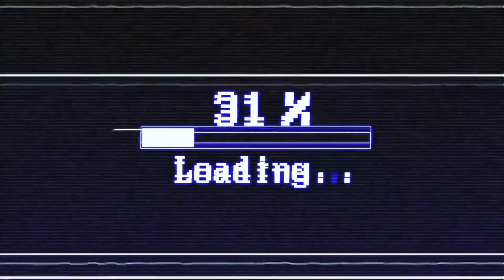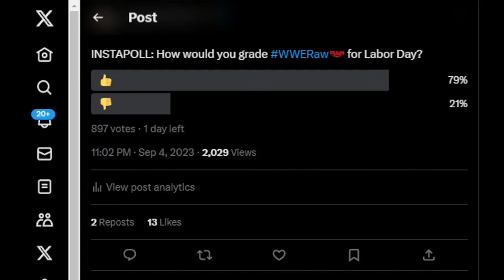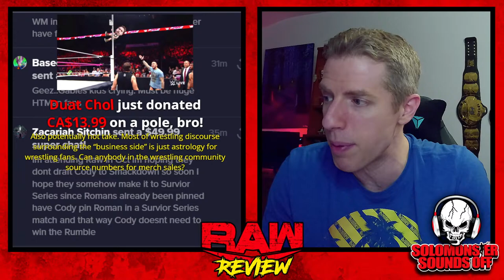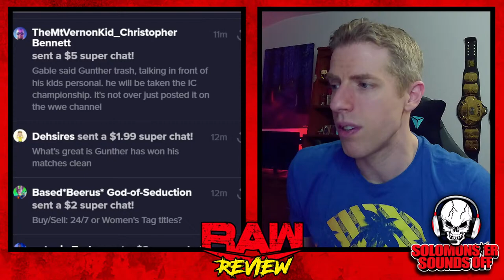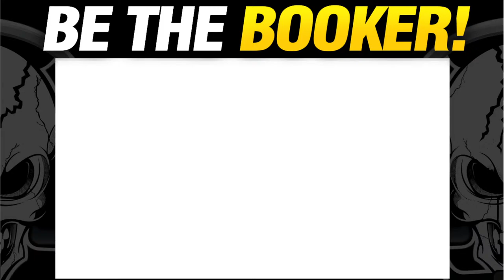WWE Raw 9/4/23 Review - GUNTHER TO BECOME THE LONGEST REIGNING INTERCONTINENTAL CHAMPION IN HISTORY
Solomonster is back with a WWE Monday Night Raw 9/4/23 full show review and results with the following announced:

▶ Fallout from WWE Payback and Jey Uso joins the Raw roster
▶ Intercontinental Championship: GUNTHER vs. Chad Gable
▶ Tornado Match: Drew McIntyre & Matt Riddle vs. The Viking Raiders

SUPERCHATS ARE OPEN, INCLUDING SPECIAL AMOUNTS LISTED BELOW:

$5.00 ▶ Christian Cage "How's Your DAD?"  ***NEW***
$12.00 ▶ Paul Heyman Lizard Tongue
$15.00 ▶ Hulk Hogan Rides A Wrecking Ball
$22.00 ▶ Solomonster Does His Bane Impression
$45.00 ▶ Bratty Solomonster Jello Pop Meltdown